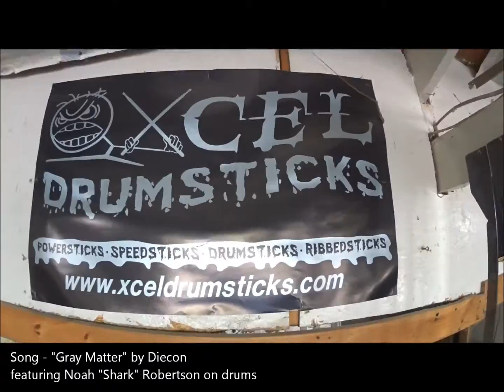Xcel Drumsticks Factory Tour by Noah "Shark" Robertson